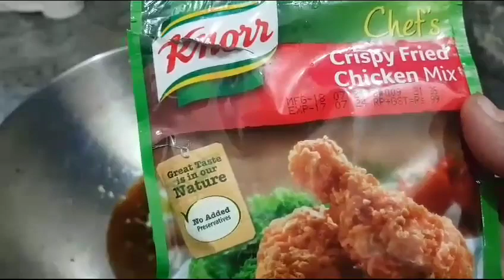Fried Fish And chicken wings Recpie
It sounds like you're interested in fried fish and wings! Both are popular and delicious dishes. Here's a simple recipe for each:
Fried Fish:
Ingredients:

    Fish fillets (such as cod or tilapia)
    All-purpose flour
    Cornmeal
    Salt and pepper
    Paprika

Instructions:

    In a bowl, mix together equal parts all-purpose flour and cornmeal. Season the mixture with salt, pepper, and paprika to taste.
    Dredge the fish fillets in the flour mixture, ensuring they are well coated.
    Heat vegetable oil in a frying pan over medium-high heat.
    Carefully place the coated fish fillets in the hot oil and fry until golden brown on both sides, turning once. The cooking time will depend on the thickness of the fillets.
    Once cooked, remove the fish from the oil and place them on a plate lined with paper towels to absorb any excess oil.
    Serve with your favorite dipping sauce, such as tartar sauce or a squeeze of lemon.

Fried Chicken Wings:
Ingredients:

    Chicken wings
    Salt and pepper
    Garlic powder
    Onion powder
    Paprika
    Flour

Instructions:

    Season the chicken wings with salt, pepper, garlic powder, onion powder, and paprika. You can adjust the seasonings to your taste preferences.
    Coat the chicken wings with flour, shaking off any excess.
    Heat vegetable oil in a deep fryer or a large, deep pan to 375°F (190°C).
    Carefully place the coated chicken wings in the hot oil, working in batches to avoid overcrowding the pan.
   # Fry the wings until they are golden brown and cooked through, typically for about 10-12 minutes.
    Remove the wings from the oil and place them on a plate lined with paper towels to drain any excess oil.
    Serve the fried chicken wings with your favorite dipping sauces, such as ranch or blue cheese dressing.

Enjoy your delicious fried fish and wings!